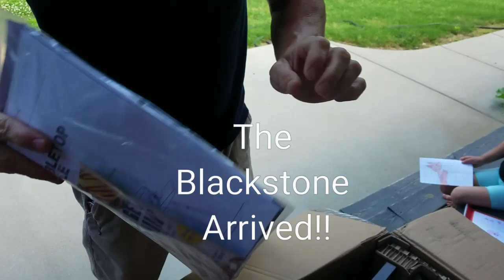Opening and Seasoning Our New Blackstone Griddle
Unboxing and seasoning our blackstone griddle and preparing 2 meals with taste tests. Hamburgers and hotdogs and hibachi shrimp with noodles fried rice and broccoli...it was yummy!